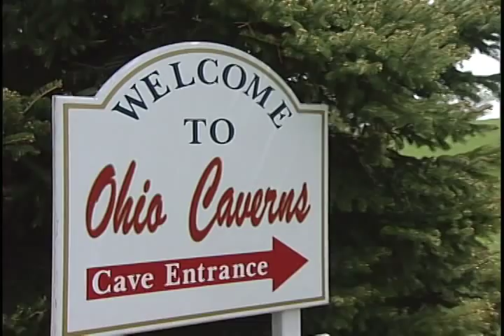Ohio's Caves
Venture into the deep and dark caverns of Ohio.